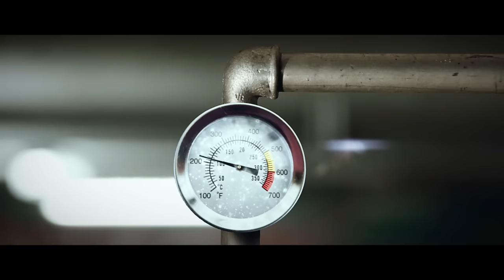Guru Josh - Infinity 2012 (DJ Antoine vs Mad Mark Remix) - Bush Link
Guru Josh mega new single " In My Burning Bush" Ft One of Hollywoods biggest movie stars